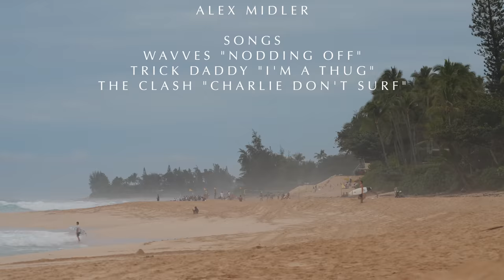Firing Sandbar in Hawaii | Finn McGill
Couple Fun Day of Waves here on the North Shore, some more big swell on the way!